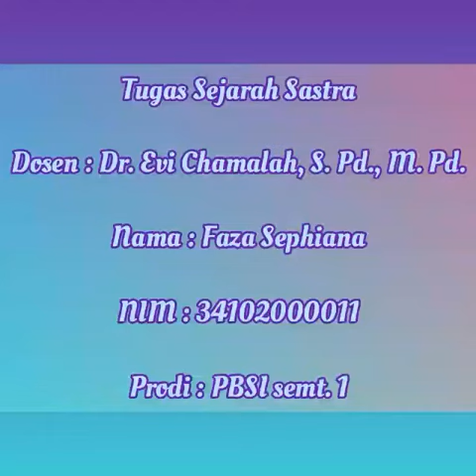Sinopsis novel "Tak Putus di Rundung Malang" karya Sutan Takdir Alisjahbana.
Tugas Sejarah Sastra